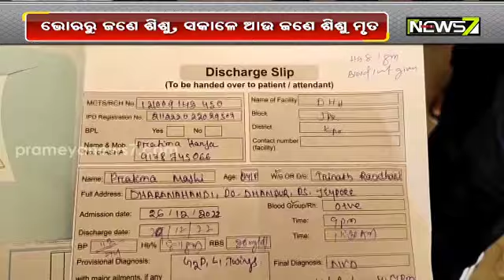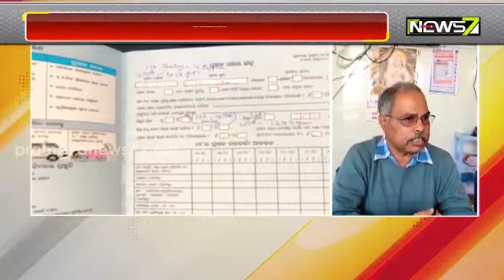ଜୟପୁର ଜିଲ୍ଲା ମୁଖ୍ୟ ଚିକତ୍ସାଳୟରେ ୨ ଜାଅଁଳା ଶିଶୁଙ୍କ ମୃତ୍ୟୁକୁ ନେଇ ଉତ୍ତେଜନା, ଅଭିଯୋଗ ଆଣିଲେ ପରିବାର I